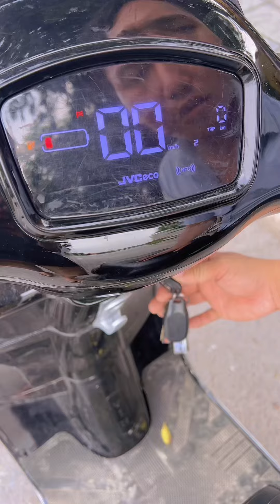Tắt khoá cơ xe điện nhưng màn hình vẫn sáng và vặn ga xe vẫn chạy